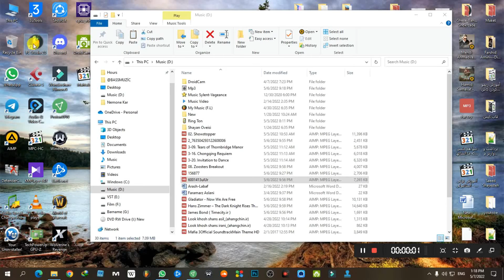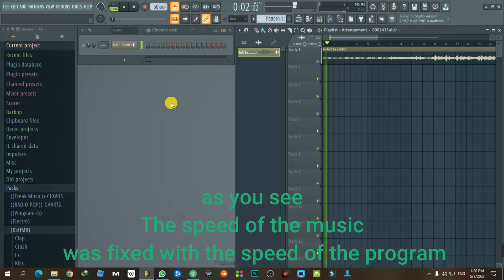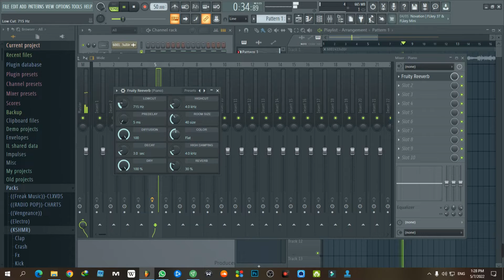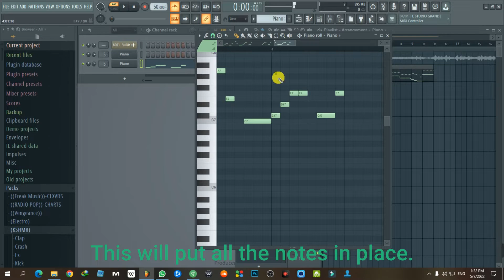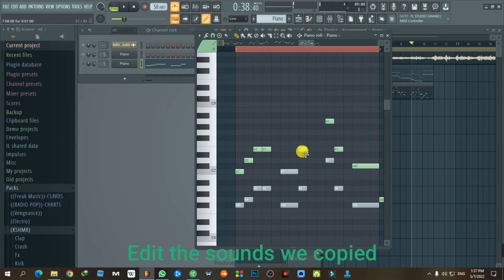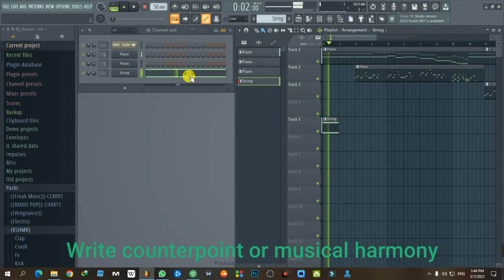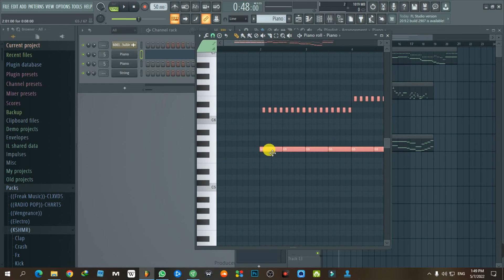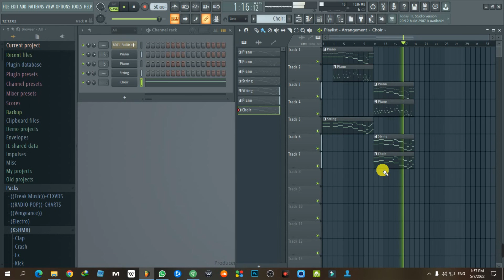Learn how to make a Forrest Gump movie song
آموزش ساخت آهنگ فیلم فارست گامپ

All the songs you see and hear are made by Arsham Masoumian.
I played some of the songs that others had composed again on the piano
Some songs have been remade.
This channel is for me and I made the songs that I made myself with FL Studio.
I hope you enjoy listening to my songs.

Learning to make a Forrest Gump songs is very easy Learning
Learning to make a Forrest Gump movie song with FL Studio

((آدرس شبکه های اجتمایی من ))